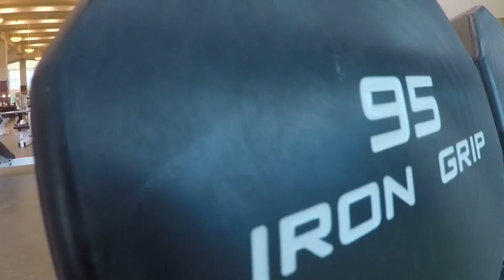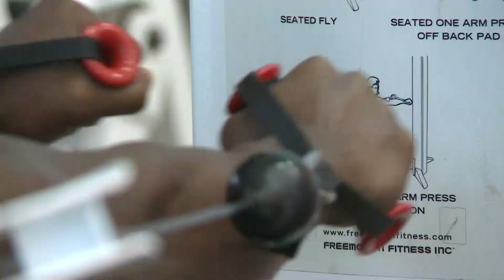Former Viking WR Greg Jennings wins 'Mr. Natural Minnesota' bodybuilding title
Former NFL wideout Greg Jennings is embarking on a new career: Bodybuilding. He recently captured the title of "Mr. Natural Minnesota."